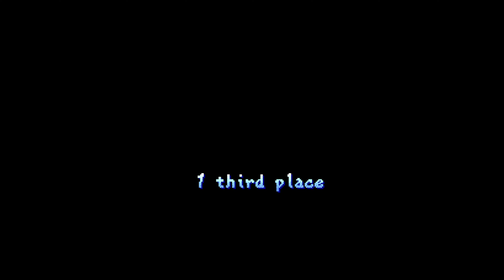Extreme Fighting Tournament 2024 - EFT 2024 Teaser Trailer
EFT 2024 : Homenagem Extreme Fighting Tournament + Akuma
Em 2004, o EFT (Extreme Fighting Tournament) foi o primeiro evento do género em Portugal (fighting games nacional offline).  O seu criador, Akuma (Marco Correia), lamentavelmente faleceu na década de 2010s.
Mas ele forneceu uma das sementes para a comunidade que existe hoje em Portugal. Pouco após o EFT 2004, resultado da malta que se encontrou nesse evento, o PTFighters nasceu.
Este evento é uma forma de celebrar e homenagear os 20 anos desde o 1º torneio em Portugal e também o seu criador.

Sábado e Domingo, dias 19 e 20 de Outubro.
Jogos: SSF2T, SFA2, SF6, GBFVR, KOF98UMFE, T8.
Taças para os 3 primeiros lugares de cada jogo.
Data: 19 e 20 de Outubro
Local: Pousada da Juventude Almada (Quinta do Bucelinho - Pragal, 2805-358 Almada)

Créditos

Video: KillScreen
Intros usadas: Capcom, Bandai, Cygames, SNK.